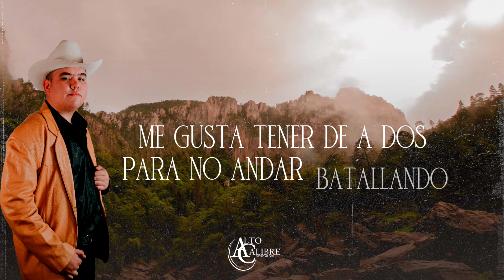El Halcon De La Sierra Jr - Me Gusta Tender De A Dos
Spotify El Halcon De La Sierra Jr

Alto Calibre Music Group